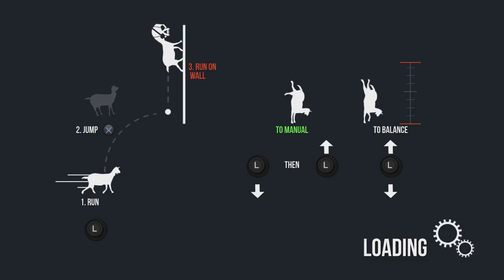Goat Simulator "Just Another Day In the Life of A Goat" w/ Toby Cat (A.K.A. Megan)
First collaboration video w/ Megan! More to come! Had alotta fun recording and editing this! (: